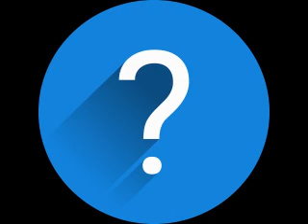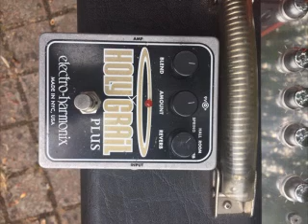Georgia Ray Charles Cover by The Dr Pickup trio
81000 Albi. Friday, 3 July  2020

guitar
Mureila Hofner Standup Electric bass The Dr Pickup trio @ Le Bar les Américains,81500 Lavaur.

The guitar is Gibson 1959 CS RI ESTDN 335 into a fulltone Drive 2 going to an H&k Puretone Amplifier. A great amplifier.

Mr Why is using his Fender American Standard
Strat into a TC Helicon Voicelive3 direct into the sound system.